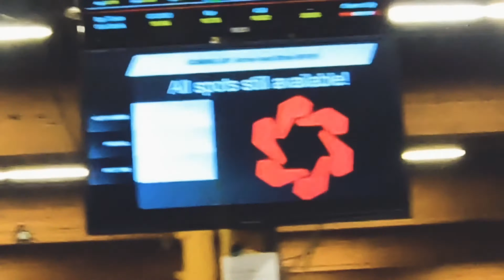Go Karting W Friends